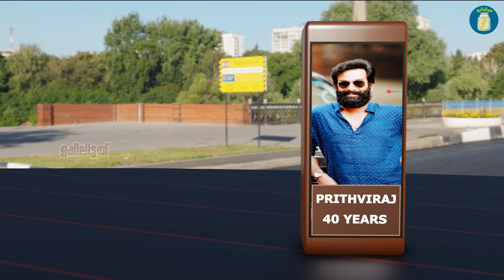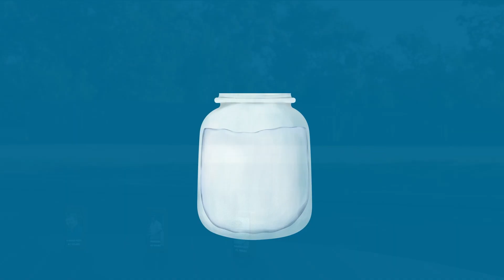മലയാള സിനിമാനടന്മാരുടെ 2022 ലെ പ്രായം | Malayalam Cinema Actors Age In 2022 | Uppilittathu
The real, shocking ages of Malayalam actors in 2022 are shown in videos. On 2022, the actors' real ages are shocking. How old will Malayalam's top actor be in 2022? Real age of Tovino Thomas in 2022, Real age of Biju Menon in 2022, Real age of Suresh Gopi in 2022, Real age of Jayaram in 2022, Real age of Dileep in 2022, Real age of Kunchako Banan in 2022, Real age of Unni Mukundan in 2022, malayalam actors' real ages in 2022. Mohanlal's real age, Mammotty's age, The real ages of Dulquer Salman, Fahad Fazil, Prithviraj Sukumaran, and Indrajith Sukumaran. Asif Ali's real age, and Kalidas Jayaram's real age.